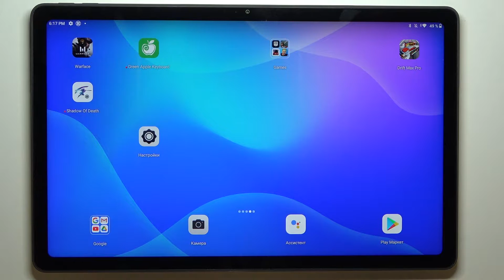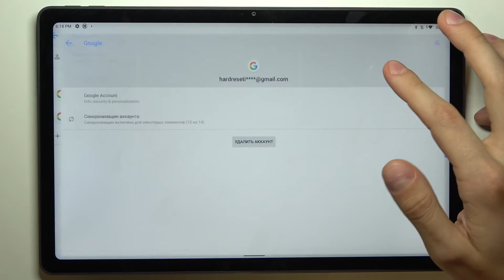Как добавить Google аккаунт в Lenovo Tab P11 / Как выйти с учетной записи гугл на Lenovo Tab P11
Привет, друзья! В этом видеоролике покажем, как добавить гугл аккаунт на Lenovo Tab P11. Невозможно пользоваться Android планшетами без учетной записи гугл, Lenovo Tab P11 в этом не исключение! Входив в аккаунт Google на Lenovo Tab P11

Как войти в аккаунт гугл на Lenovo Tab P11? Как войти в учетную запись гугл на Lenovo Tab P11? Как выйти с аккаунта гугл на Lenovo Tab P11? Как удалить аккаунт Google на Lenovo Tab P11?